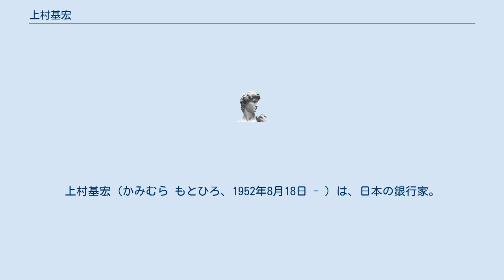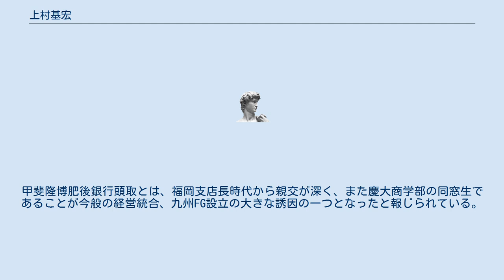上村基宏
上村基宏（かみむら もとひろ、1952年8月18日 - ）は、日本の銀行家。
鹿児島銀行代表取締役会長。
九州フィナンシャルグループ取締役。
鹿児島経済同友会代表幹事。
鹿児島県立鶴丸高等学校を経て、慶應義塾大学商学部卒業後、鹿児島銀行入行。
 小中時代には水泳、高校時代は野球、大学在学時にはボクシング部に所属。
また常務時代まで毎日、腕立て伏せと腹筋を300回こなすなどスポーツに勤しんできた。
 30歳代、3年間にわたった東京赴任時には、当時の頭取から「銀行にとって革新的なことを考えてくれ。」との特命の下、仕事に役立つ知見を得るため自腹で1000万円近くの交際費を費やした逸話を持つ。
 各支店長を歴任後、事務を統括する業務統括部長を務め、2004年取締役に選出される。
常務在任時には人事、システム、審査を担当。
またシステムは4年間管掌した。
 2010年頭取に就任する。
甲斐隆博肥後銀行頭取とは、福岡支店長時代から親交が深く、また慶大商学部の同窓生であることが今般の経営統合、九州FG設立の大きな誘因の一つとなったと報じられている。
 2019年6月、鹿銀代表取締役会長、九州FG取締役に退く。